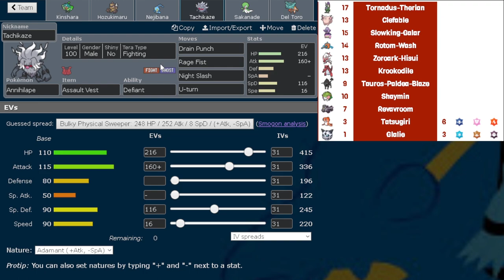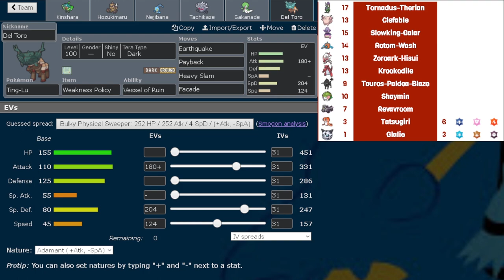Assault Vest Annihilape Is Insane! | PPL Flare Division | Miami Palafins vs Edmonton Coilers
My first Pokemon Draft League for the Scarlet and Violet DLC The Teal Mask is here as my team, the Miami Palafins, take on The Edmonton Coilers and Del! Our opponent brought a crazy tech in this battle! Check out the video and see if it worked out for him!

0:00 Introduction and Teambuilder
12:54 Our First Pokemon DLC Draft League Battle vs Del!
28:28 Post Game Analysis